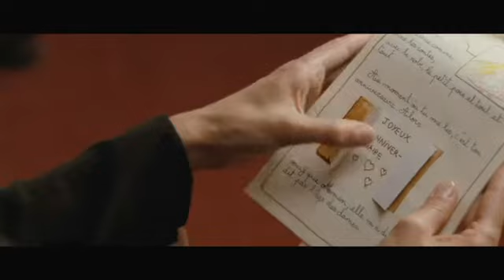L'age de Raisons-Bande Annonce VF HD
la bande annonce de l'age de raisons en VF et HD